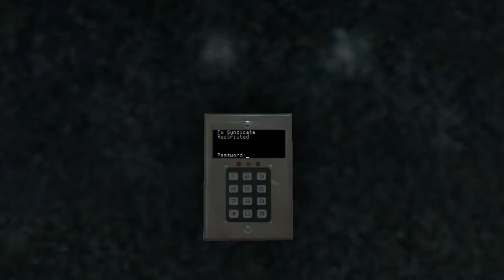Daget Plays Vampire: The Masquerade - Bloodlines (Part 44)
Great. More escape rooms.